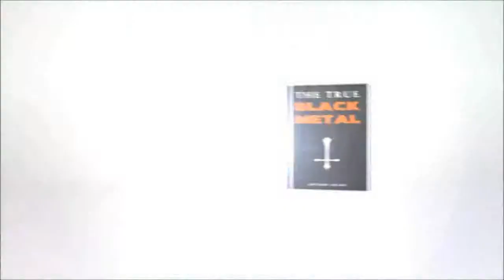PHANTOM - "Blackened Terror Grind" New Album Available 24 December 2014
Copyright The Satan Records